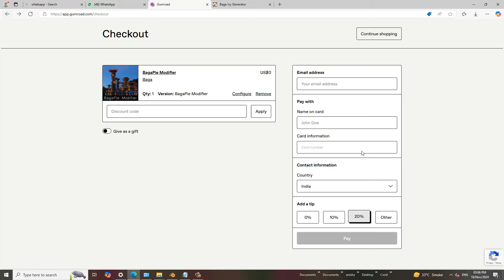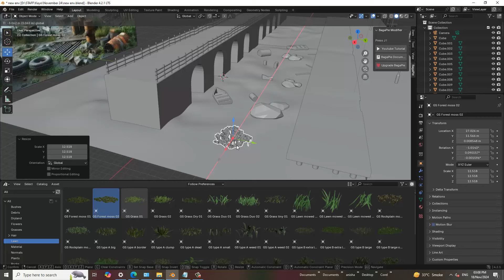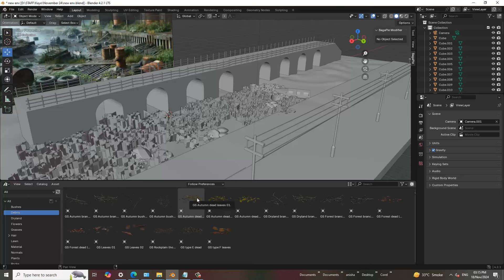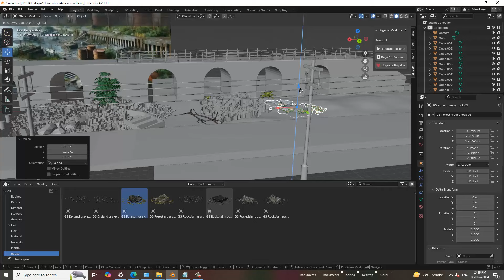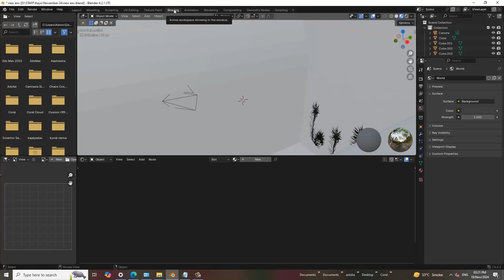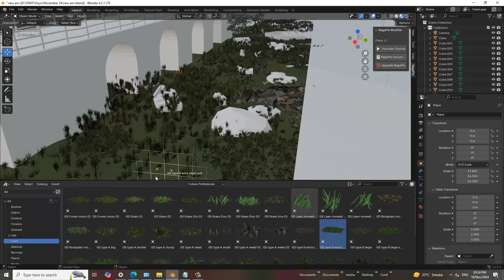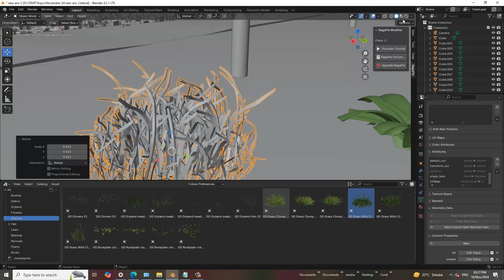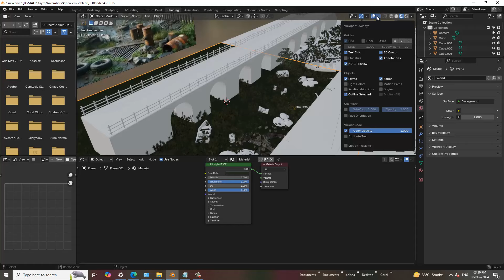Model A 3D Game Environment Like A Pro | Step-By- Step Blender Tutorial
Creating a 3D environment in Blender is a multi-step process that combines modeling, texturing, lighting, and rendering. Start by blocking out the scene with basic shapes to establish the layout. For example, if you're modeling a forest, use cylinders for trees and planes for the ground. Refine these shapes into more detailed models, like adding bark textures to trees or uneven surfaces to the ground.

Working with Sculpting tools
Modeling Assets
Adding Plants , Trees & Rocks